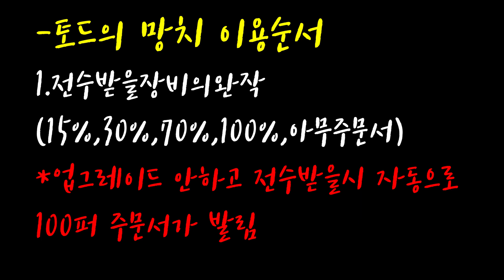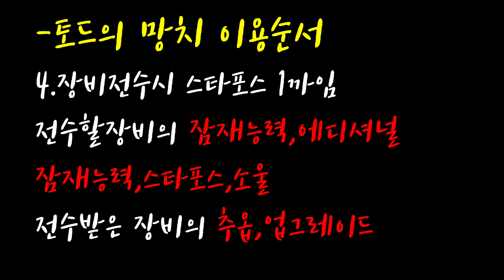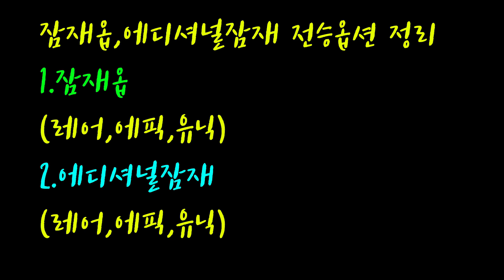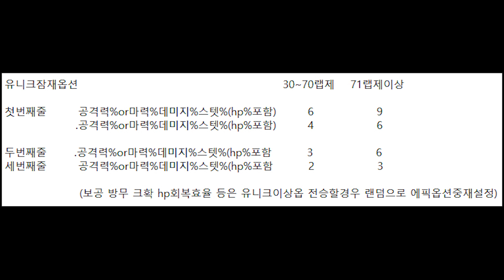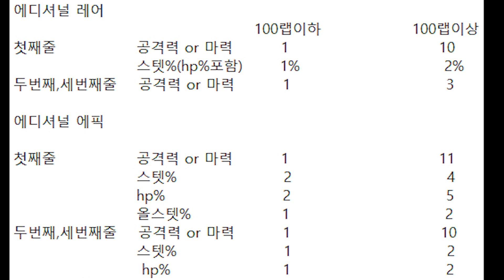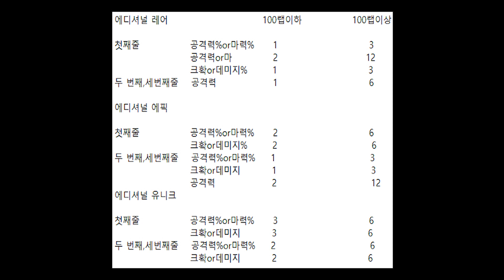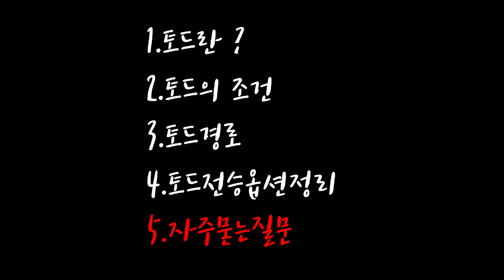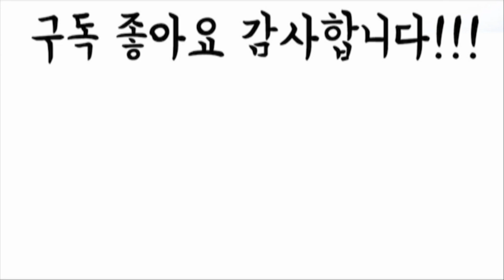메이플 몇십억아끼는게 가능한 토드의 망치 모든걸 공개[메이플 토드의 망치]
많은도움되셨으면 좋겠습니다
질문은 댓글로 남겨주세요 ㅎ